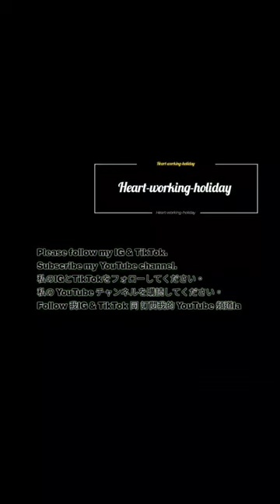Funny Squirrel's yawn and drama#animalfeeding#squirrel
Prepare to laugh your tail off with this hilarious squirrel drama video! Join a cast of quirky characters as they embark on a nutty adventure filled with slapstick comedy, daring chases, and mischievous pranks.